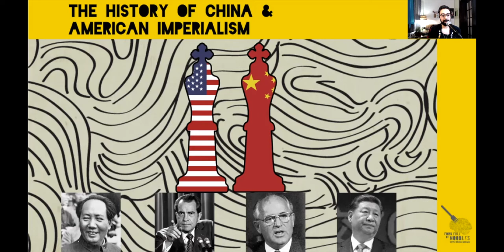Is China Socialist Or Capitalist? [FFON 255]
When China's economy does well, Western media says its Capitalism, while blaming all negative decisions on Socialism. So where does China lie in the debate between Capitalism & Socialism.